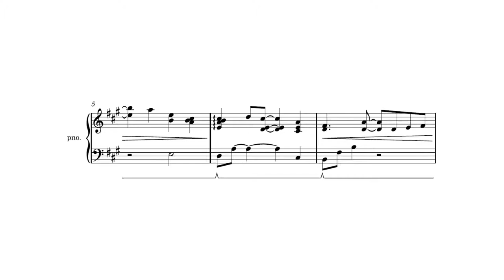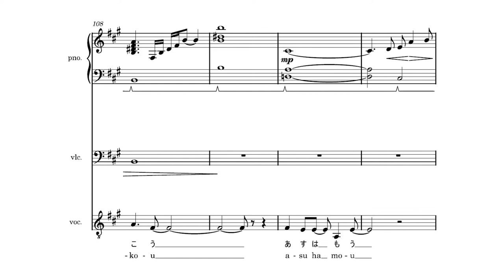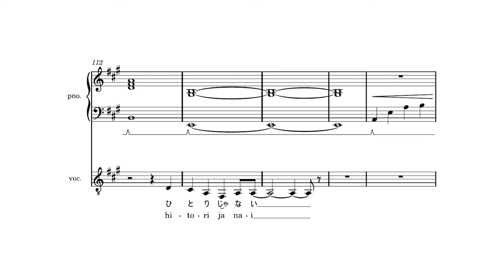See-Saw「抱きしめている (dakishimete iru)」piano/cello/vocal cover【ft. @dARKwArLord89 & @KanaChiiiiiiii 】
Greetings everybody! Kajiura Yuki started out her music carreer by forming the 2-piece pop band See-Saw along with Ishikawa Chiaki. Later both would have very succesful solo careers.

The story of See-Saw is really bizarre. Their last album was released in 2003, their last song in 2010. As is so often the case in Japan, See-Saw never got disbanded, nor did they announce any hiatus. They did not make any more music together, however, until a chance encounter at a convention where both Kajiura and Ishikawa attended.

When all of a sudden See-Saw announced an album-release tour in December 2019, I rushed to Japan so go see them! The tour was equally bizarre. The tour was for an album release that happened 16 years prior. Also, the entire tour was just one single performance in Tokyo. It was immediately sold out, but I was there, thanks to my friend Takahiro who managed to get me a ticket. They had no other tour dates planned as far as I know, but we might never know since right after the tour, the pandemic started.

My all-time favourite song by See-Saw is 1994's 抱きしめている 「dakishimete iru」from their eponymous debut album. It was never used for any anime, so it is quite obscure, but my favourite regardless! Therefore I am happy I got two amazing people to help me out on one of my favourite songs.

@KanaChiiiiiiii and Woo Sol return both to my channel on vocals and cello respectively. I can say with confidence that we made the best cover of this song out there! (let's pretend it is not also the only cover). Show them both some love, everybody. They much deserve it!

抱きしめている 「dakishimete iru」
作曲【composition】: 梶浦由記「Kajiura Yuki」
編曲【arrangement】: duVillage
ピアノ【piano】: duVillage
チェロ【cello】:  @dARKwArLord89
歌手【vocalist】: @KanaChiiiiiiii
ミキシング【mixing】: duVillage & @KanaChiiiiiiii

抱きしめている 「dakishimete iru」lyrics

抱きしめている
キスをしている
だけど胸の中
鳴かない鳥のように
震えてる君を見つめる
行き場のない明日

壁にもたれて
眠りにおちる
君が少しでも
ここから逃げて何処か
行きたいと思う夜は
…この手を離さずに

寄りそう二つの傘が
冷たく倒れそうだね

淋しい時に笑顔になる
なんて悲しいクセ
いつのまにか
消えてなくなるだろう
それだけで君はもう一人じゃない

ガラスに額をつけて
ほてった心冷まして
涙の数ほど君を
包み込んで行けたらいい

愛されてたい
愛していたい
きっとそれだけの二人ならば
心の行く先は
ドアの向こう
明日はもう一人じゃない